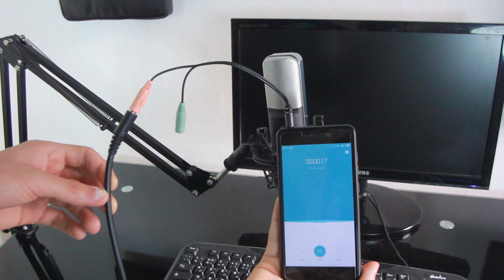ميكروفون رهيب و بسعر رخيص - Yanmai Q8 Review